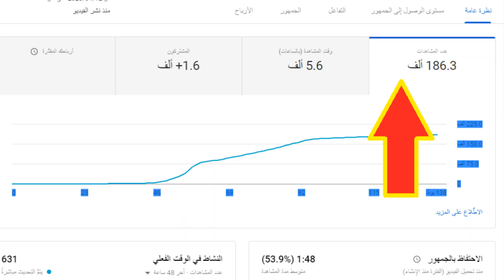كيفية زيادة عدد المشتركين علي قناتك في اليوتيوب بالآلاف بهذة الاستراتيجية 2021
استراتيجية حصرية للحصول على 1000 مشترك و4000 ساعة فى 24 ساعة فقط ، زيادة المشتركين والمشاهدات ليس بالمستحيل في هذا الفيديو طريقة زيادة المشاهدات وطريقة الحصول على 4000ساعة مشاهدة وطريقة الحصول علي 1000 نشتترك فى اقل وقت ممكن لكي يتم قبول القناة فى تحقيق الربح من اليوتيوب وجوجل ادسنس ، زيادة مشاهدات اليوتيوب 2020 .